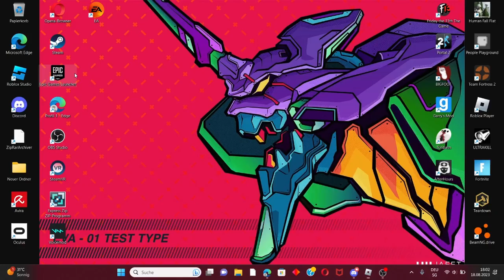Lich showcase - Build a boat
Welcome to Mechfreaks this is a channel for fun we even have a disco server the link will be down bellow. Me my friends profile and my other friend . Maybe u can join mechfreaks too who knows?